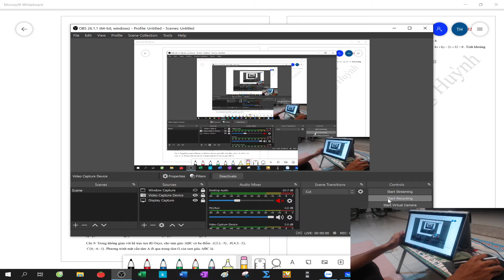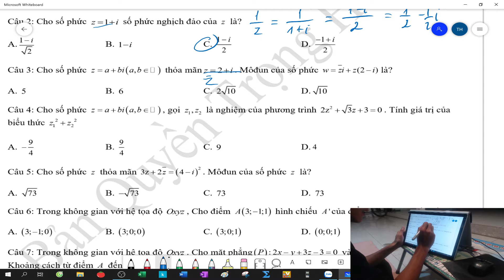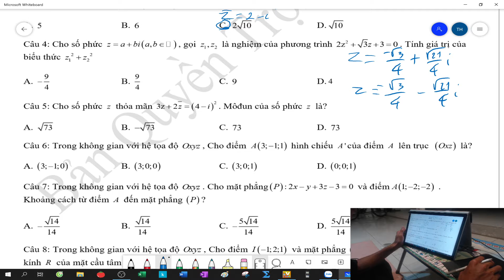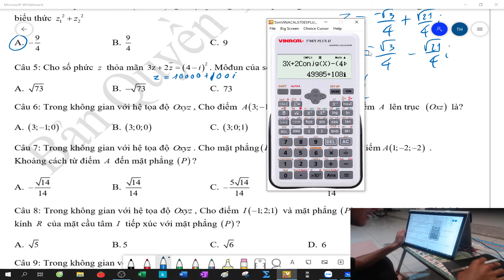Giải chi tiết chapter 69